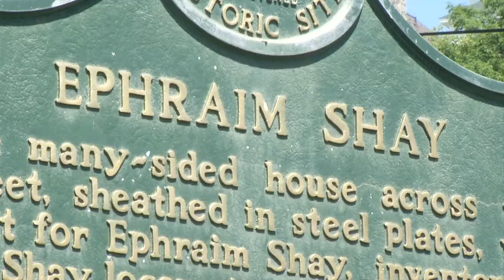Celebrating Ephraim Shay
Shay Days in Harbor Springs is all to celebrate Ephraim Shay. Reporter Wyatt VanDuinen was there and has more.